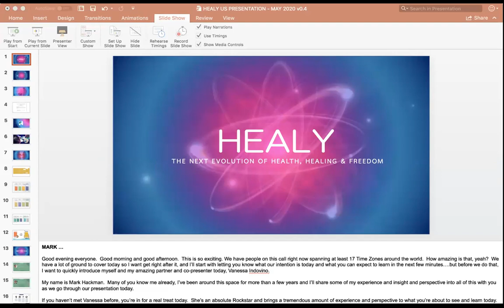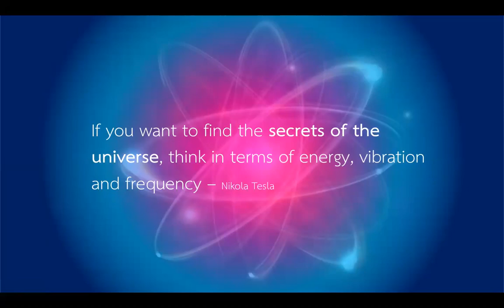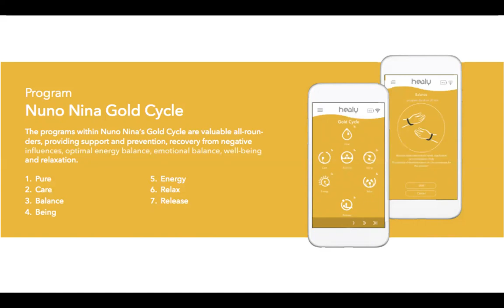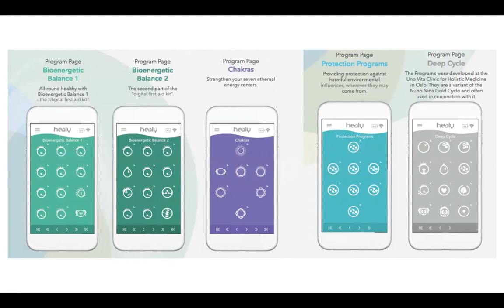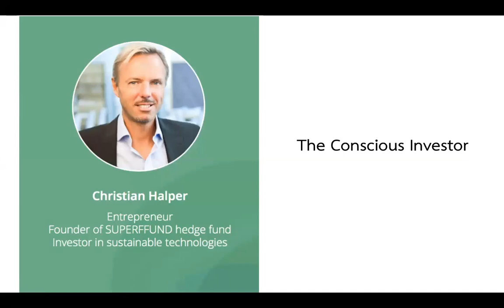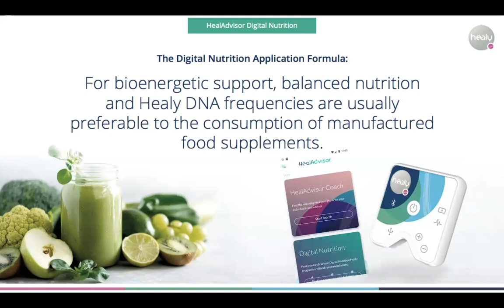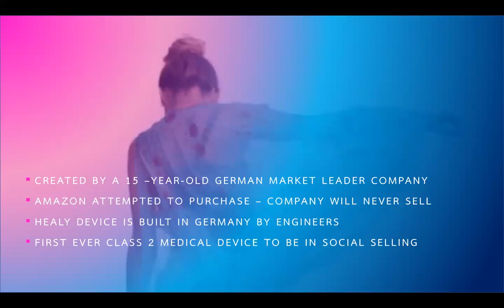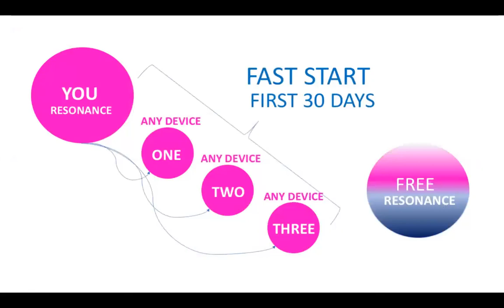Healy Launch Webinar - 19 May 2020